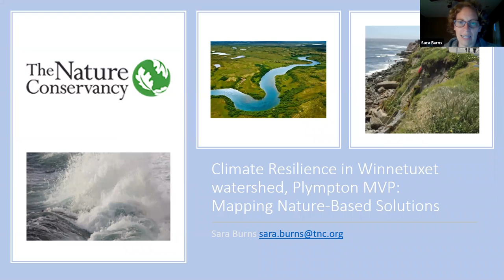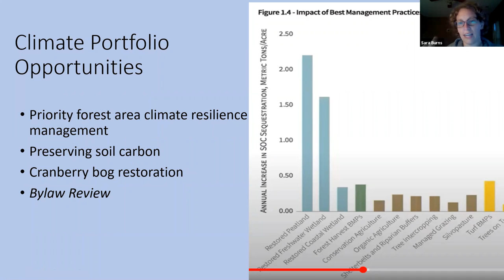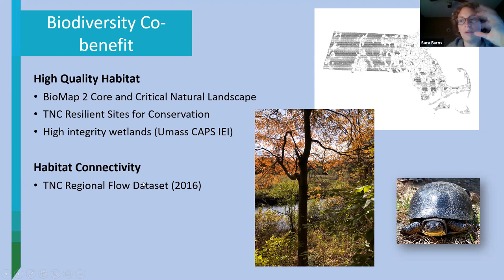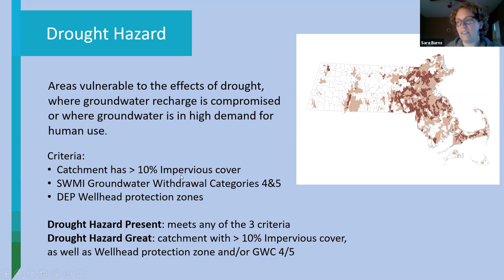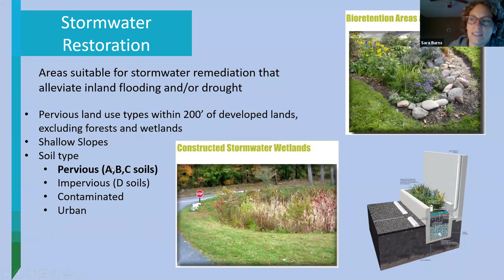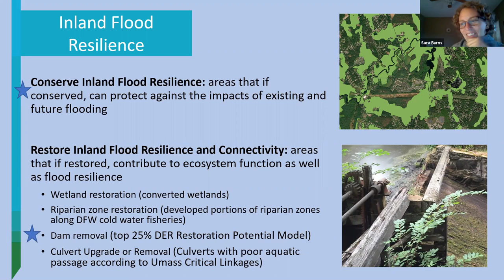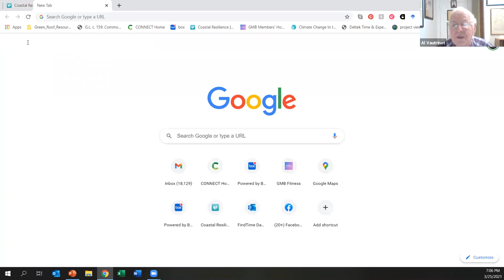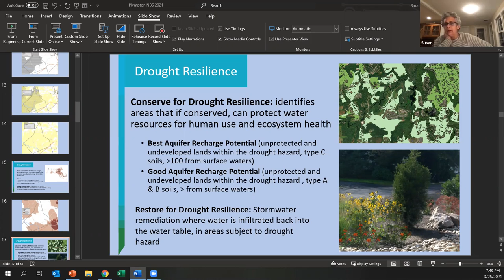Building municipal Resilience In Plympton, MA: Workshop 3 - Nature Based Solutions 03-25-21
Building municipal Resilience In Plympton, MA: Workshop 3 - Nature Based Solutions 03-25-21. Join SRPEDD and Sara Burns, Water Resource Scientist from The Nature Conservancy, for a discussion on TNC's new tool developed to help users site nature-based solutions (NBS) for climate resilience outcomes.